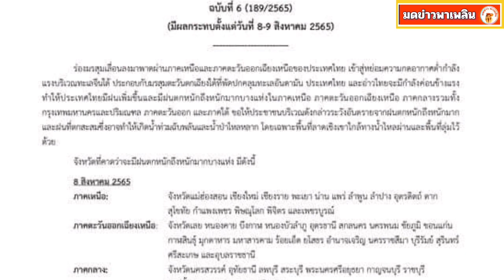กรมอุตุฯ ประกาศฉบับ6 เตือนฝนตกหนักถึงหนักมาก น้ำป่าหลาก